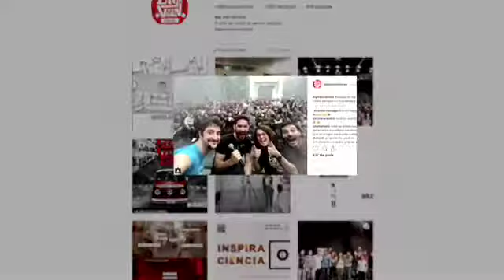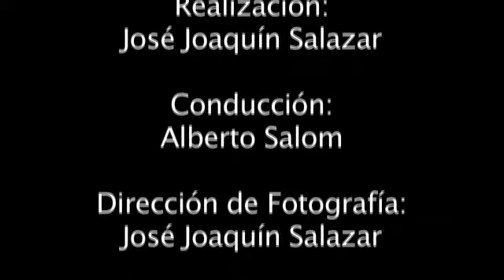Encuentro con Elena González de Big Van